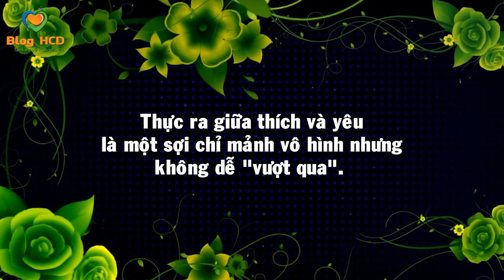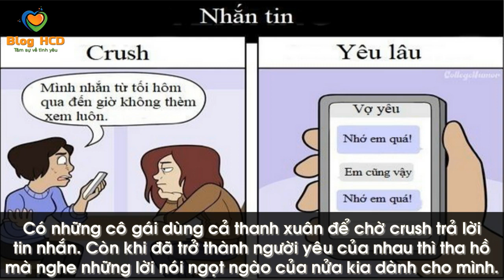Sự khác biệt một trời một vực giữa CRUSH và YÊU LÂU! | Blog HCĐ ✔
Thực ra giữa thích và yêu là một sợi chỉ mảnh vô hình nhưng không dễ "vượt qua". Xem xong bộ ảnh này chắc chắn cô gái nào cũng mong ước đốt cháy "giai đoạn crush" thật nhanh để có thể đàng hoàng trở thành người yêu của nhau.

👸 Tác giả: Bestie
♫ Bài hát: Vexento - Tevo